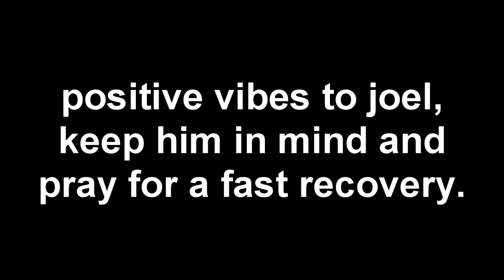DEM YOKECREW BOYZ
Edit: Eric Roth

Riders:
Spencer Flaherty
Jacob Roberts
Joel Fontz
Dan Fontz
John Kreutter
Kyle Reynolds
Ed Garner

Film: Ed Garner